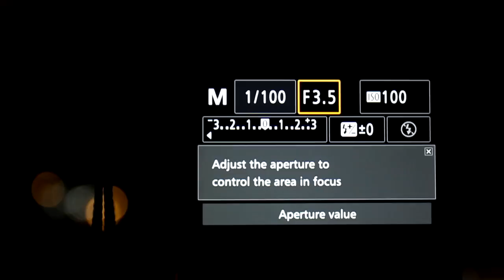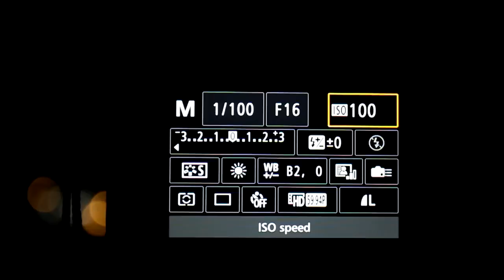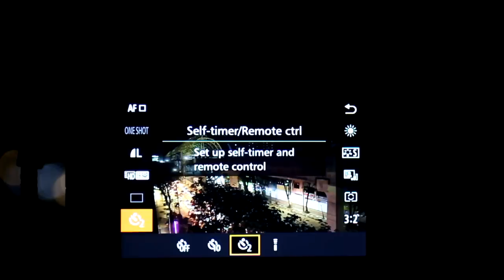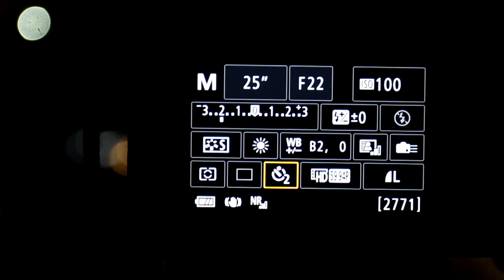BELAJAR FOTO #8 : Tutorial Fotografi Slow Speed Malam Hari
Untuk berinteraksi langsung denganku silahkan kunjungi

semoga videonya bermanfaat, jika ada ke kurangan silahkan kritik dan saran di kolom komentar
Kategori
Blog & Orang